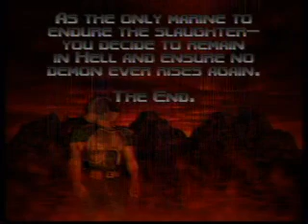GITCY: Doom 64 Ending